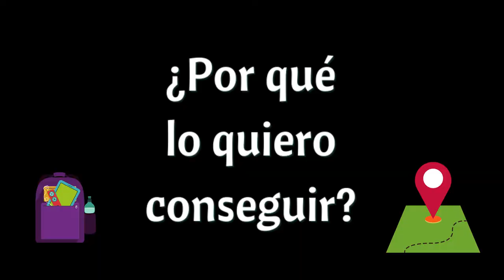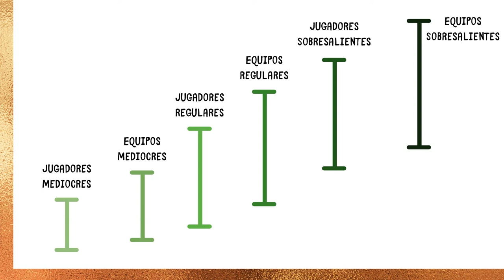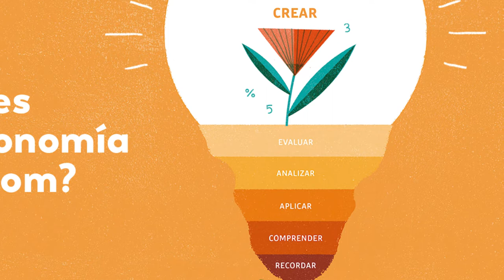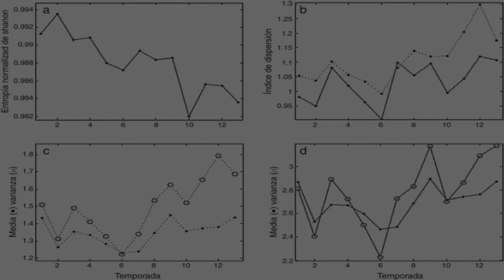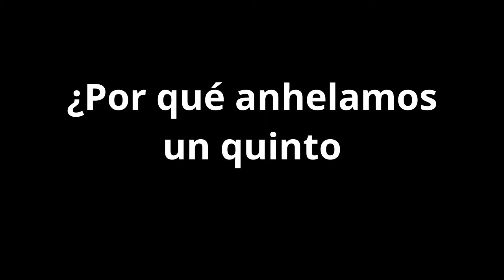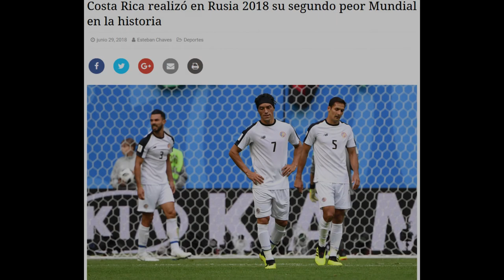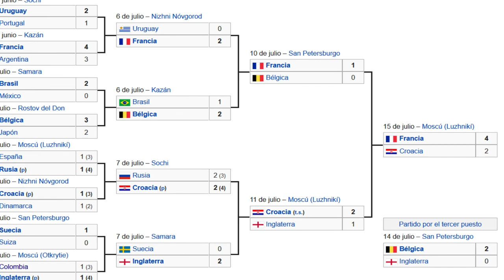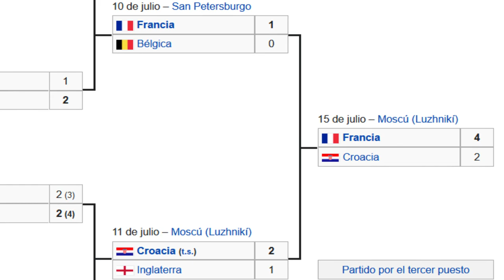MÉXICO y el QUINTO PARTIDO del Mundial ❌5️⃣⚽ 𝗨𝗻 𝗲𝗻𝗳𝗼𝗾𝘂𝗲 𝗘𝗤𝗨𝗜𝗩𝗢𝗖𝗔𝗗𝗢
Juan Carlos Osorio en su entrevista a la cadena ESPN Brasil declaró argumentos polémicos de la participación de México (especialmente su victoria contra Alemania y sus derrotas ante Suecia y Brasil).

Esto provocó la ira de los medios y afición mexicana. Sin embargo, gracias a las palabras de JC Osorio, podemos darnos una idea de cómo mejorar el futbol mexicano para que el quinto partido de la copa del mundo y su temida “maldición” no sean ni la meta ni el objetivo principal.

NOTA: La taxonomía de Bloom no es un modelo con evidencia consistente para considerarlo una forma confiable de evaluación del aprendizaje.
Sin embargo (para fines de este video) su estructura nos permite realizar la analogía de que cumplir con X o Z criterio no significa dominar la totalidad de criterios.

Salud, Diversión y Éxito Fluxbolistas! 🖖